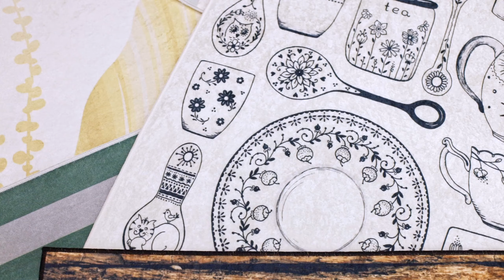ANDRE - antypoślizgowe dywany drukowane - opis i recenzja - dywanyluszczow.eu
▪ grubość dywanu: ok. 5 mm
▪ waga całkowita: ok. 0,70 kg/m2
▪ rodzaj przędzy: 100% poliester
▪ dywan można prać w pralce

Dywany ANDRE- bezpieczne i praktyczne rozwiązanie do każdego wnętrza
Dywan to dodatek, który swoim pięknym wyglądem potrafi odmienić każde wnętrze. Ważne jest, aby oprócz funkcji estetycznej, spełniał się również funkcje praktyczne.

Kolekcja dywanów ANDRE została stworzona z myślą o osobach, które nie chcą poświęcać zbyt wiele czasu na pielęgnację dywanów. Możliwość prania ich w pralce sprawia, że utrzymanie czystości w danym pomieszczeniu staje się banalnie łatwe. Na co dzień wystarczy jedynie odkurzanie dywanu. Niskie runo tworzy barierę dla kurzu i brudu, co z pewnością docenią również osoby z alergiami oraz posiadające w domu zwierzęta.

Dywany ANDRE posiadają antypoślizgowy spód. Dzięki tej właściwości sprawdzą się idealnie w łazience, przedpokoju, kuchni i wszędzie tam, gdzie chcemy podnieść poziom komfortu i bezpieczeństwa. Miękka, piankowa formuła dywanu z pewnością przypadnie do gustu dzieciom, które godzinami mogą się bawić na przyjemnym w dotyku runie. Dywan grubości ok. 5 mm tworzy również świetną izolację termiczną od zimnej podłogi.

Charakterystyka dywanów z kolekcji ANDRE:
▪ Piękne, modne wzory w połączeniu z intensywnymi kolorami idealnie dopełnią wnętrze pokoju dziennego, kuchni, łazienki, sypialni lub przedpokoju;
▪ Można je prać w pralce w temperaturze nieprzekraczającej 30°C;
▪ Antypoślizgowy spód dywanu zapewni bezpieczeństwo nawet na śliskiej i mokrej podłodze;
▪ Syntetyczne, poliestrowe włókno jest w pełni bezpieczne dla osób z alergiami i dzieci. Dywany te są również nieszkodliwe dla środowiska, co potwierdza nadany im certyfikat OEKO-TEX;
▪ Świetnie sprawdzą się również przy stosowaniu ogrzewania podłogowego;

Wysokiej jakości, praktyczne i z pięknymi wzorami. Jakie pomieszczenie w Twoim domu ozdobią dywany z kolekcji ANDRE?